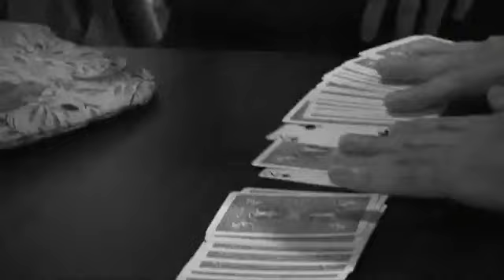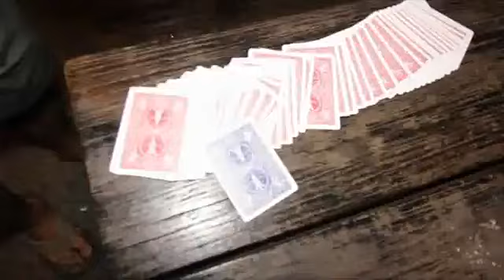Pequeño RyB - Bazar de Magia